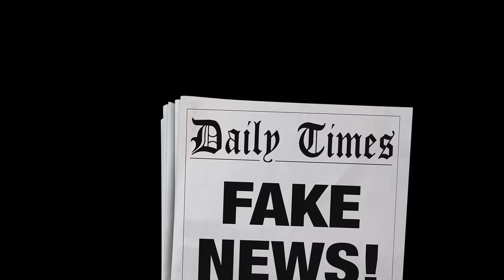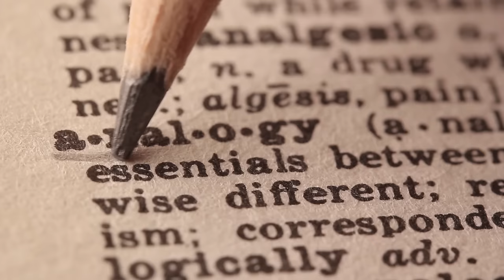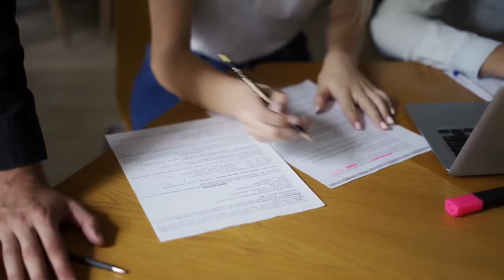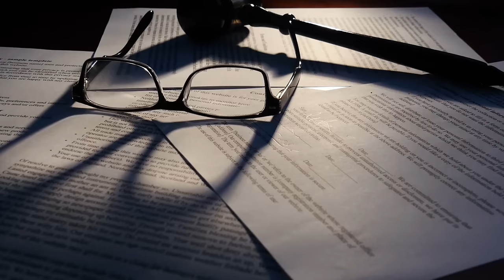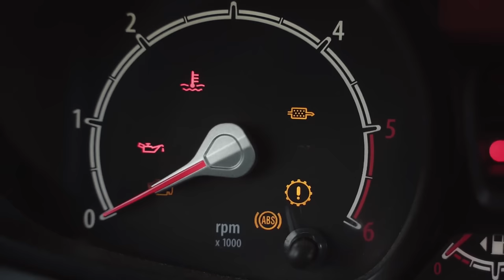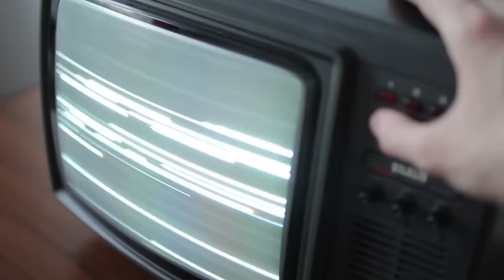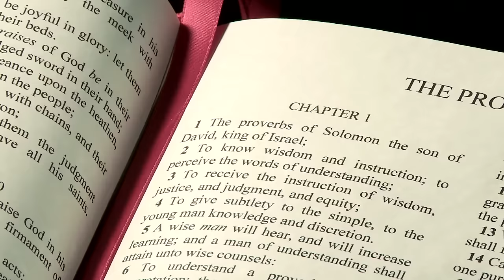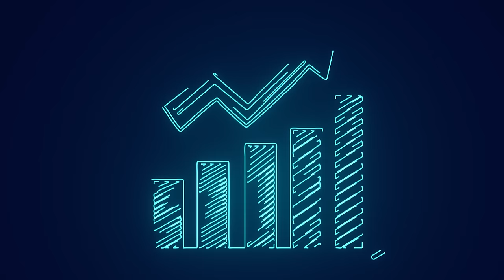Unbelievable Alien Proof | The Final Proof | UFO Documentary Movie | Free Movie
In this captivating documentary, viewers are taken on an in-depth exploration of mass alien sightings, a phenomenon that has intrigued and puzzled experts in the field of ufology for decades. The film meticulously examines some of the most significant testimonies from individuals who claim to have witnessed these extraordinary events. Through detailed analysis and expert commentary, the documentary seeks to determine the credibility of the official explanations provided by authorities and scientists.

As the narrative unfolds, the documentary delves into the patterns and similarities that emerge from the various accounts, suggesting a deeper, underlying connection that warrants further investigation. The film not only presents compelling evidence but also raises thought-provoking questions about the nature of these sightings and what they might mean for our understanding of the universe.

If you were captivated by the investigative depth and suspense of "Close Encounters of the Third Kind," you will find this documentary equally fascinating. Featuring insights from renowned experts and compelling testimonies, this film is a must-watch for anyone interested in the mysteries of the cosmos. With its high-definition visuals and gripping narrative, it promises to be an enlightening experience. Don't miss the chance to see this thought-provoking documentary that stars some of the most respected voices in the field of ufology.